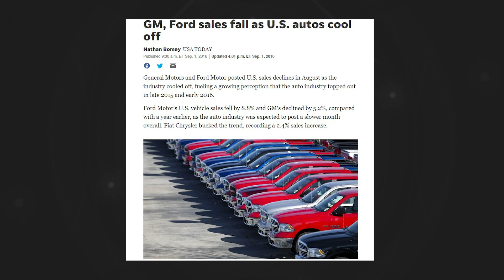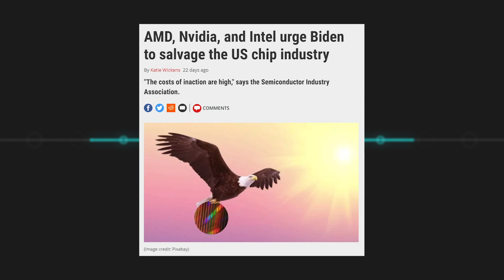Global Chip Shortage Explained [Semiconductors and the Global Economy] (2021) | Ep. 22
Worldwide supply shortages are causing the global economy to fracture, thanks to Covid induced shipping delays. Computer chips and semiconductors used in electronics are the hardest hit. Tesla has had to halt production of their electric vehicles and Toyota said in January they only have enough chips for four months. Medical equipment, mobile phones, and military hardware have also been affected.

Intel, Qualcomm, AMD, and NVIDIA have contacted the Biden Administration for a solution, but is there one?